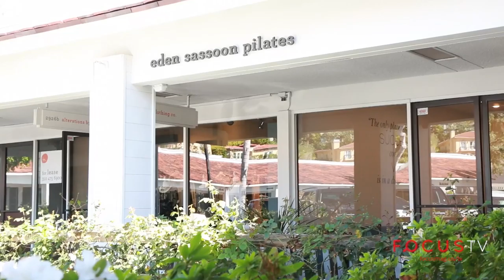Focus TV Presents | Eden By Eden Sassoon Pilates | Behind The Scenes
Focus TV is in Bel Air at the Beverly Glen Center with Eden Sassoon and the Grand Opening Photo Shoot For Eden By Eden Sassoon Pilates.  Eden Alpert, Beverly Sassoon